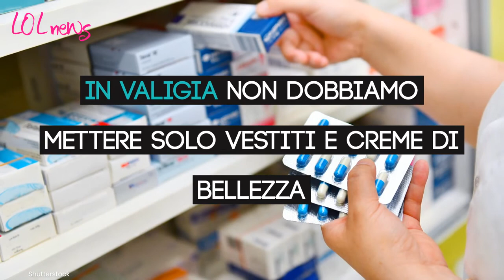Medicine da portare in vacanza: quali non devi dimenticare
Nella valigia non dobbiamo mettere solo vestiti e creme di bellezza. È importante portarsi dietro anche le medicine. Ecco quali non dovrebbero mai mancare. Fare la valigia non vuol dire solo riempirla di vestiti, costumi e creme di bellezza. È importante anche ricordarsi di mettere nel bagaglio le medicine.

Leggi anche : COLPO DI CALORE IMPROVVISO: NON PRENDERE MAI QUESTI COMUNI FARMACI, IL GRAVE RISCHIO